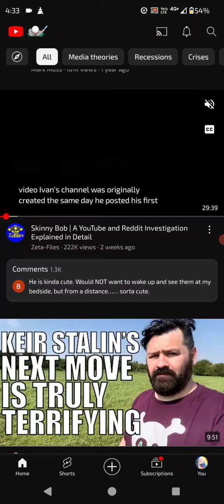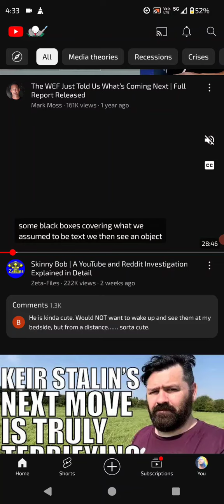SKINNY BOB UNSEEN CLIPS